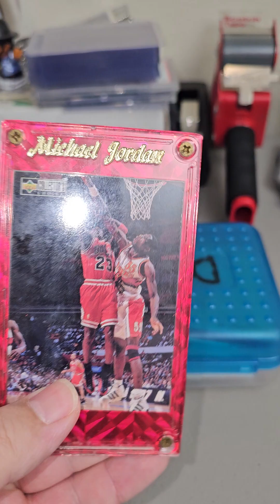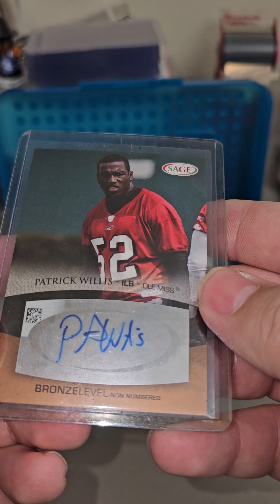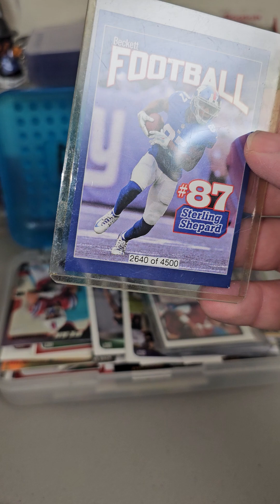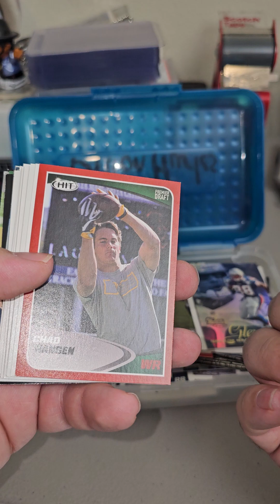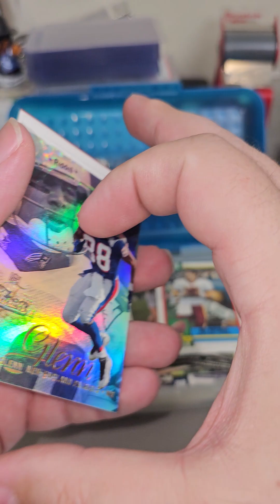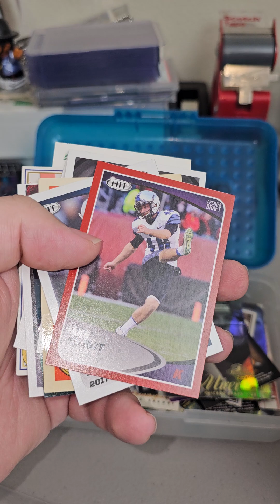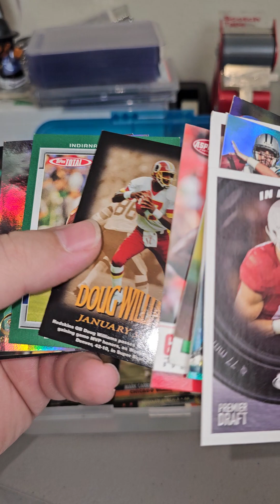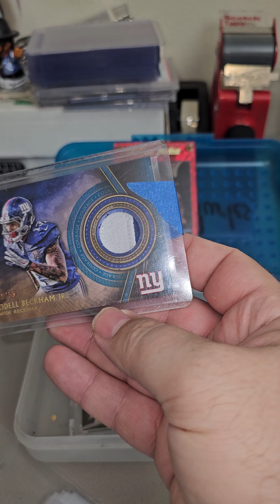Found a small lot of sports cards on Marketplace for just $10